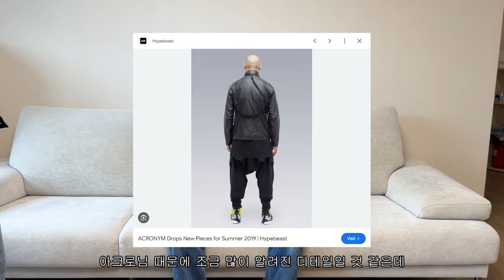루즈 데님 룩 그리고 가을 자켓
멤버쉽에 가입해 세계 최고의 패션 유튜브 ODB에 이바지하세요.

00:00 intro
00:26 빈티지 룩 촬영
01:26 "we need looooose vintage levi's"
04:06 가을 자켓 한점씩 소개
04:15 70s harley davidson nylon motor jacket
07:11 90s bape type 2 jacket
10:04 90s helmut lang one pocket jacket